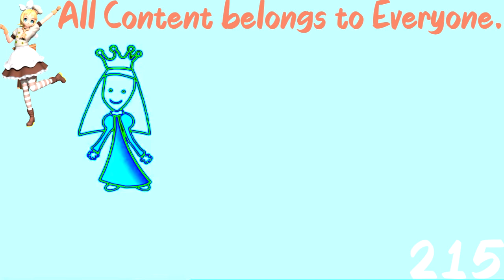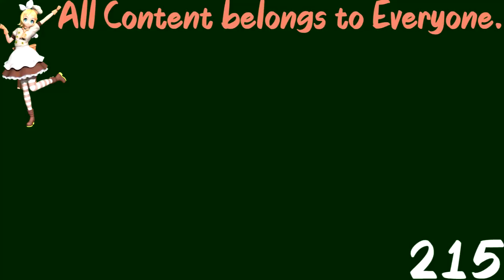(REQUESTED) Cartoonito Karaoke - Old MacDonald in Earth Day Chorded